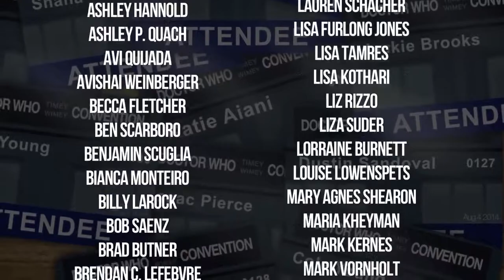TENSPOTTING - A Doctor Who romantic comedy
More people need to see this!

In this homage to Doctor Who fandom and cosplaying, Chloe Dykstra plays Angel, a cosplayer who meet her perfect "Ten" at last year's convention. He was everything she looked for in a guy, with an encyclopedic knowledge of all things Doctor Who and an impeccable Tenth Doctor cosplay. The only trouble is that she never got his name or number. And there are hundreds of other cosplayers who look just like him! At this year's convention, Angel's friend Tamara (Tiffany Smith) is on a mission to help Angel hunt down her perfect Ten in a sea of Doctors. Will she be able to find him again? Or will she find another connection in an unexpected place?

Also starring Kit Williamson.

Written by Emily Blake and Michael Patrick Sullivan.

Directed by Patrick Meaney.

Released 2015.